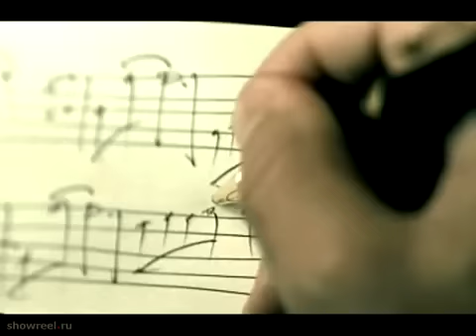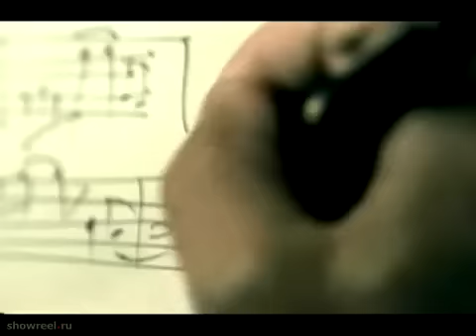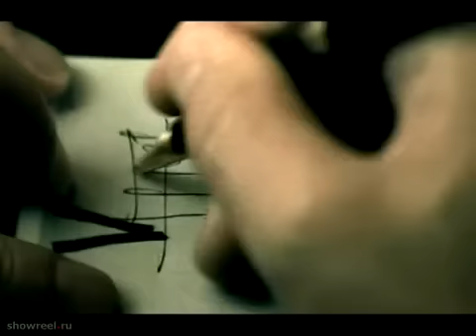a Sad Angel 1